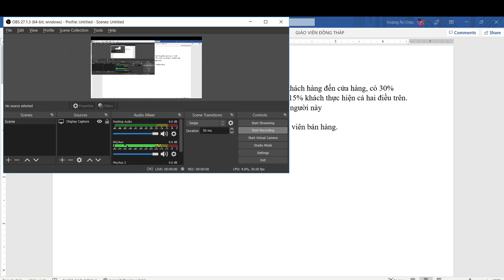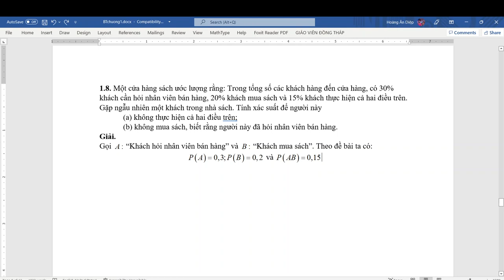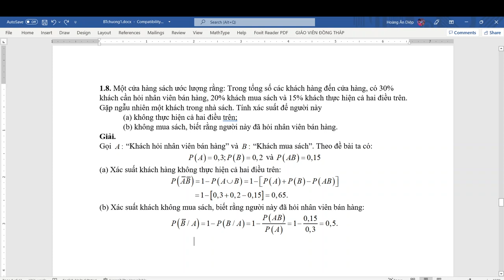ECO303212_05_Bài tập chương 1 (1.8)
Hướng dẫn giải bài tập Xác suất thống kê kinh tế - Chương 1 - BT1.8